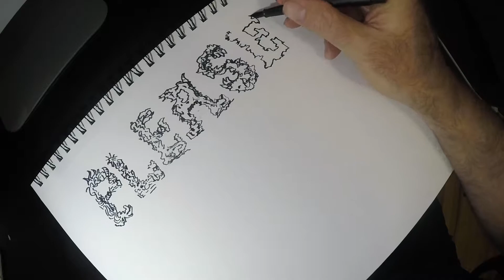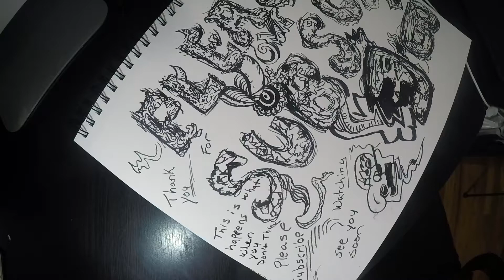Drawing Just For Fun